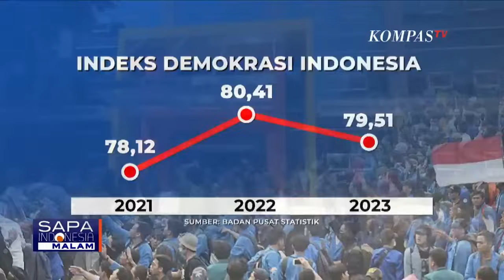Soal Pemasangan Karangan Bunga Satire untuk Presiden dan Wapres Baru, BEM FISIP Unair Angkat Bicara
KOMPAS.TV - Dekan FISIP Unair telah menerbitkan SK pembekuan kepengurusan BEM FISIP Unair setelah kasus pengiriman karangan bunga bernada satire.

Seperti apa bentuk kritik yang diharapkan?

Kita akan berbincang dengan Presiden BEM FISIP Unair, Tuffahati Ullayyah.